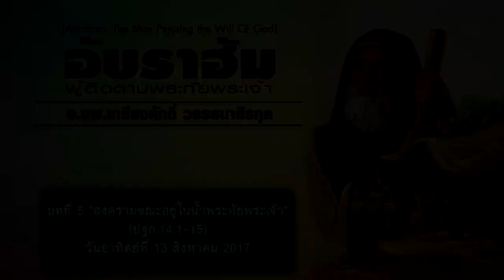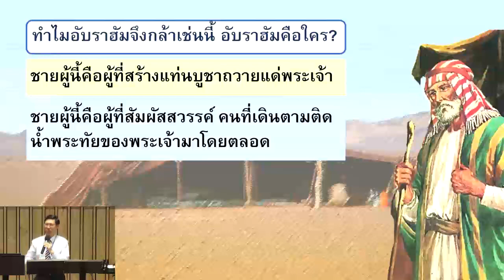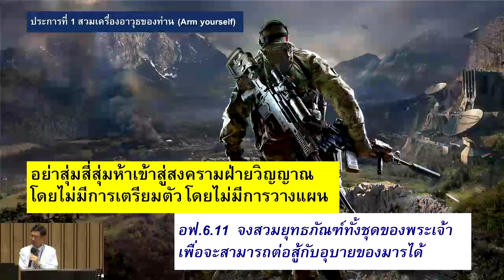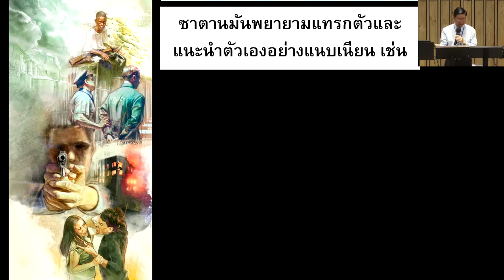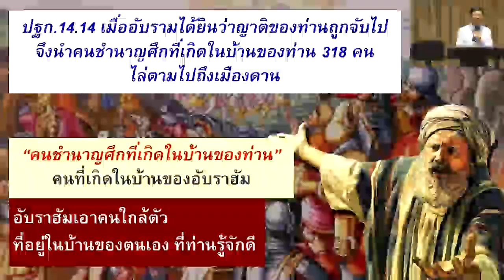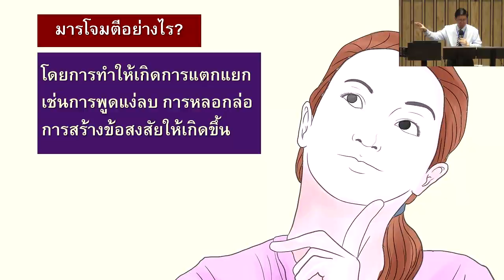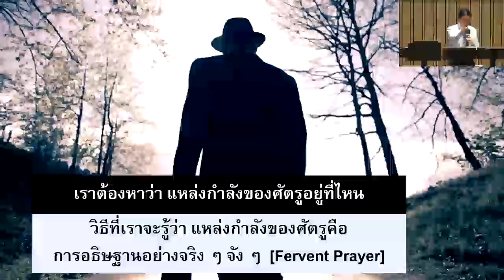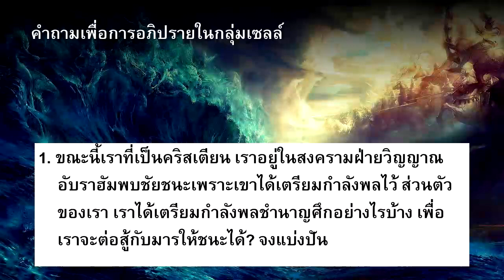อับราฮัม 5 สงครามขณะอยู่ในน้ำพระทัย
คำเทศนาชุด “อับราฮัม ผู้ติดตามพระทัยพระเจ้า”
บทที่ 5 “สงครามขณะอยู่ในน้ำพระทัยพระเจ้า”
(ปฐก.14.1-15)
วันอาทิตย์ที่ 13สิงหาคม 2017